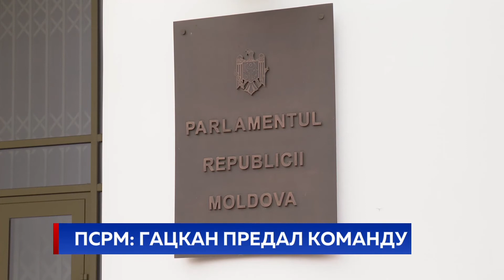ПСРМ: ГАЦКАН ПРЕДАЛ КОМАНДУ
К другим новостям. Поступил низко и аморально - так отреагировали социалисты на уход Штефана Гацкана в группу Про-Молдова. Этот шаг они называют предательством чистой воды, учитывая, сколько сил вложила ПСРМ в его поддержку на мартовских выборах по Хынчештскому одномандатному округу. Только благодаря этому он тогда попал в парламент. Социалисты отмечают, что у теперь уже бывшего коллеги даже не хватило смелости собственноручно подать заявление о вы…